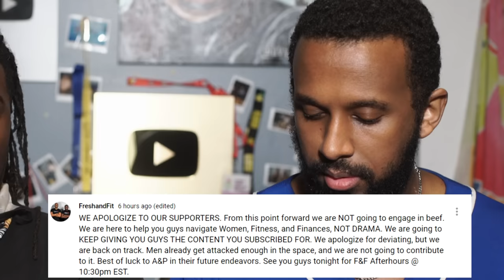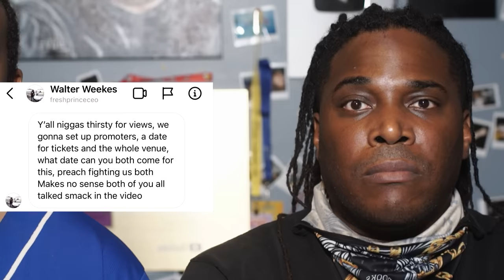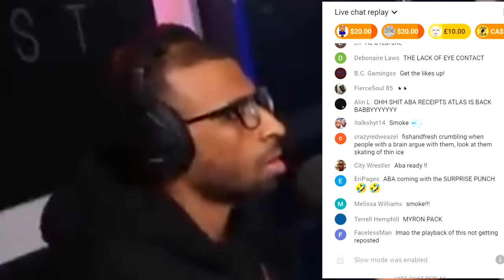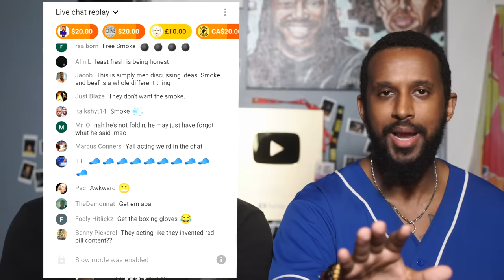Fluke & Fraud try to "Apologize"... THIS IS YOUR KING?